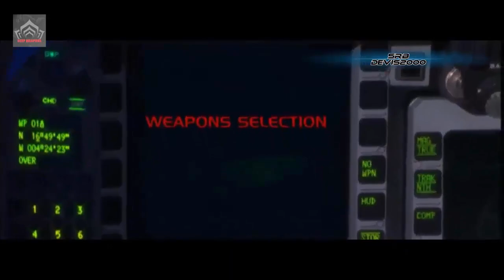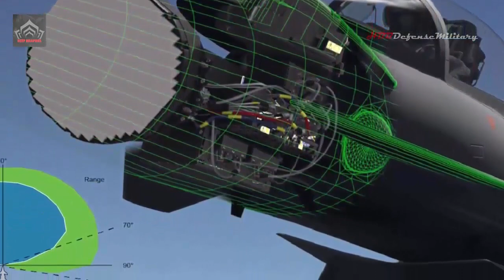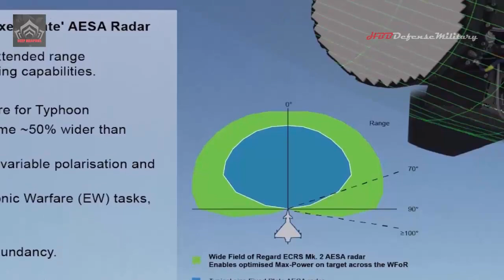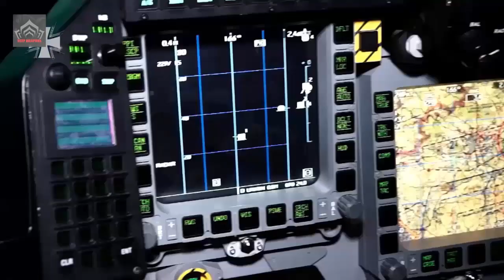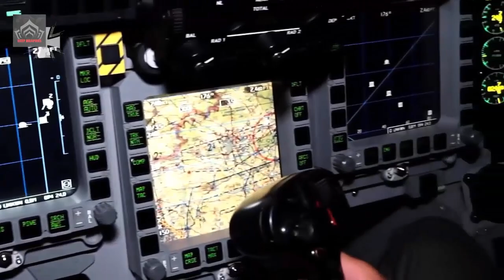Halcón The Latest Generation Eurofighter Typhoon Ready To Replace F-18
Spain has placed an order for 20 latest generation Eurofighter jets to replace the older fleet of F-18 fighters operated by the Spanish Air Force on the Canary Islands.
Unlike Eurofighters previously acquired by European countries, the aircraft set to be built for Spanish service will integrate the Captor-E active electronically scanned array (AESA) radar which provides a very significant improvement over the sensor suites of older variants.

Video: Illustration